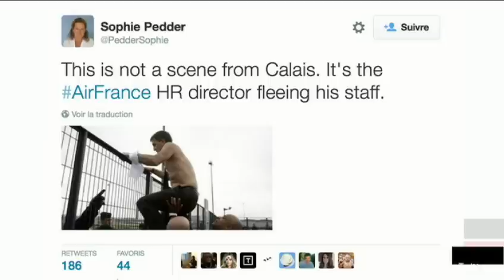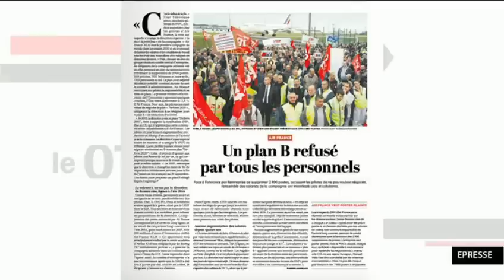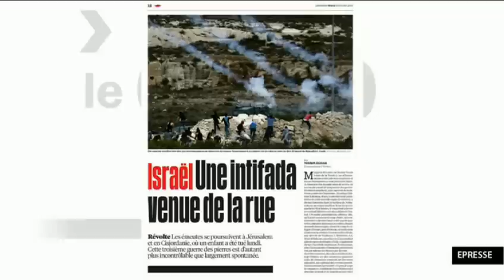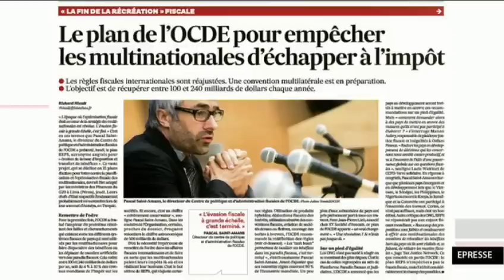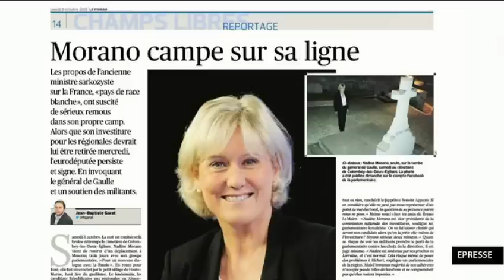La chemise du DRH d'Air France - La Revue de Presse d'Hélène Jouan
La Revue de Presse dans le 7/9 par Hélène Jouan (8h30 - 6 Octobre 2015)